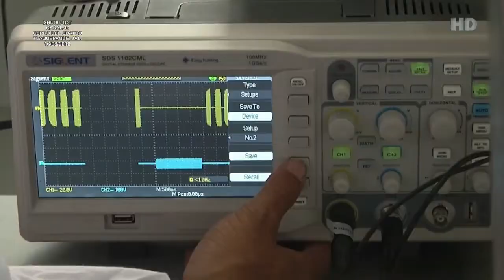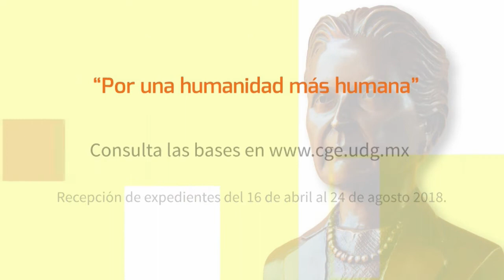Antonio Gómez Reyna - Cambios politicos ¿De izquierda?